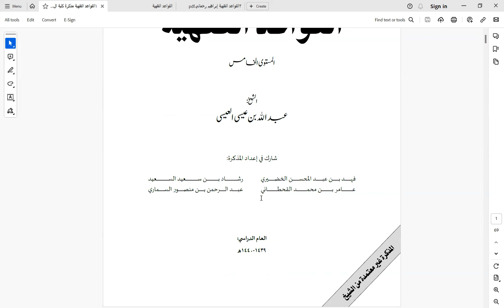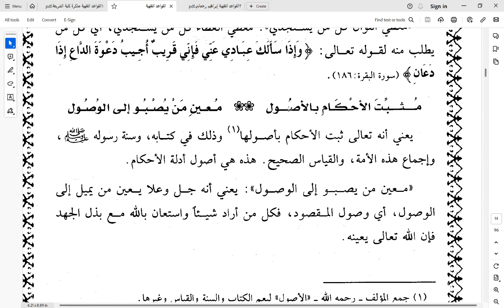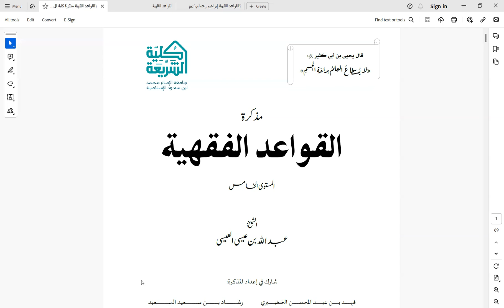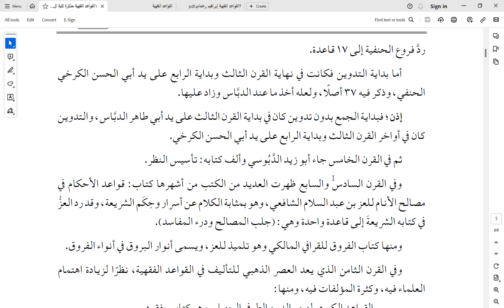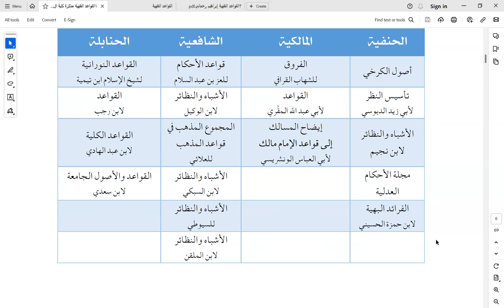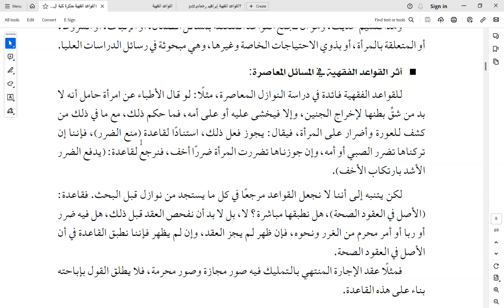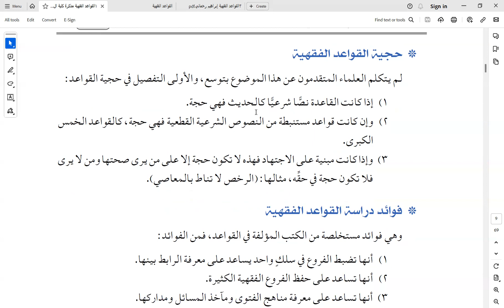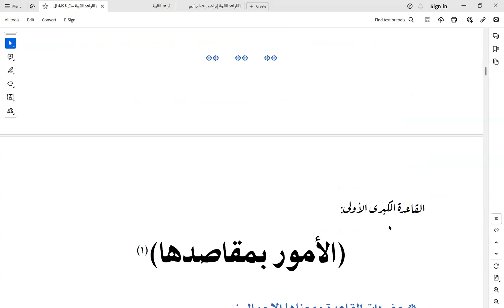1 - محاضرة القواعد الفقهية - الدكتور سليمان المرير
1 - محاضرة القواعد الفقهية - الدكتور سليمان المرير